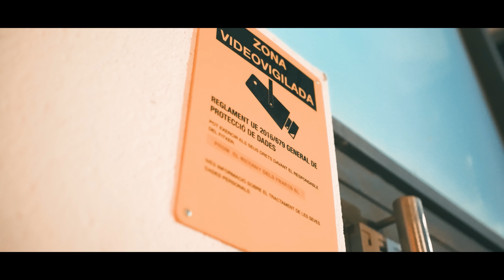OTEIN - RALLY (Shot by @llorkaprod)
VIDEOCLIP : @LLORKAPROD

MAQUILLAJE : @AITANAMA_

ILUMINACIÓN : @CAMARGO.RAW

PROD : SK3LLY BEATS